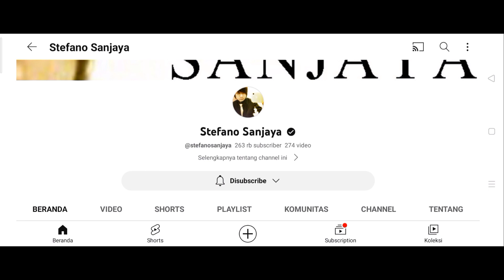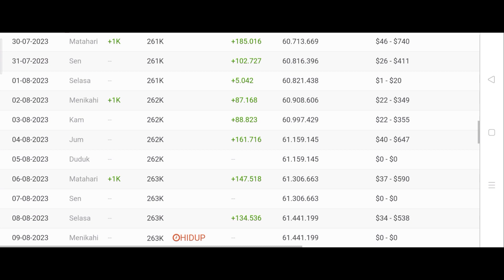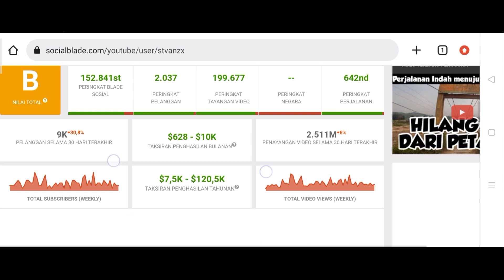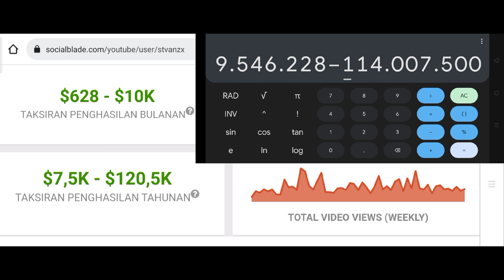Gaji Youtube Stefano Sanjaya Terbaru 🤑💸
Hello Guys saya review gaji Youtube terbaru dari Stefano Sanjaya semoga bermanfaat 🙏